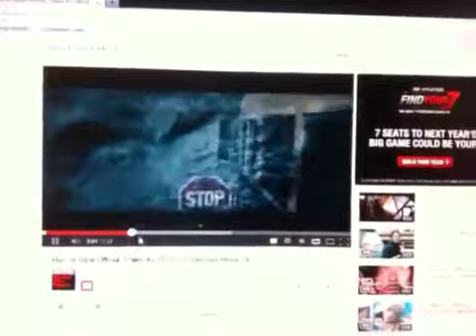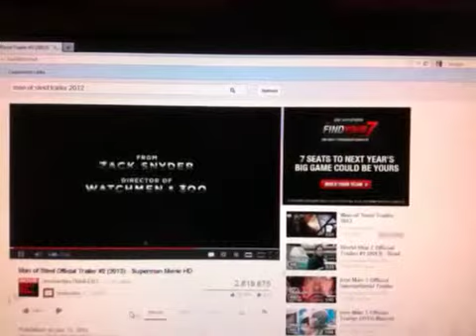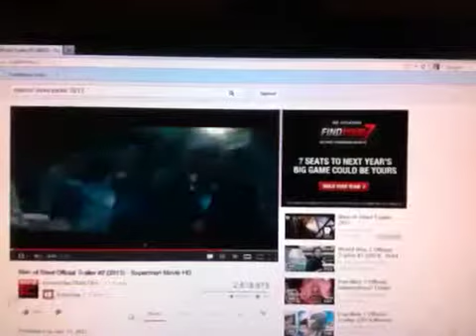WEEKLY UPDATE #2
Once again sorry that this is late